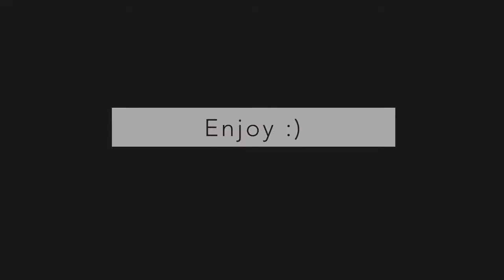One of The Best Ps Plus Games! | Fall Guys